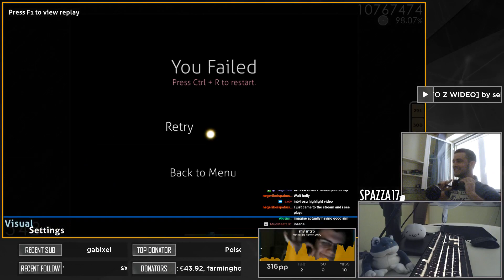Going XD MODE on RAFIS ZAGRAJ TO Z WIDEO [7.46★]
I don't know what happened to the frames